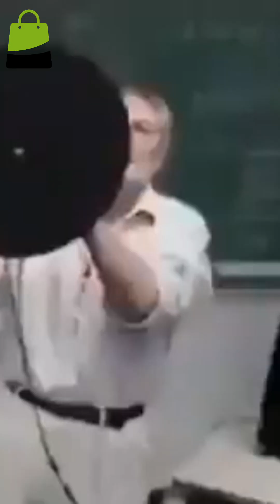Revolutionary Sound Technology: Hear the Invisible Beam!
Discover how we convert a high-frequency 65 kHz beam into audible sound. This innovative technology creates sound within the beam itself, providing an immersive audio experience that seems to come from your head. Join us in exploring this remarkable acoustic phenomenon!